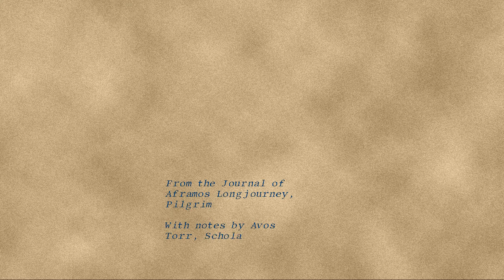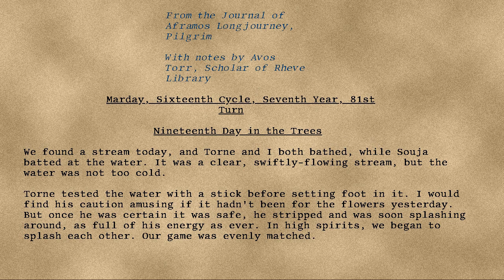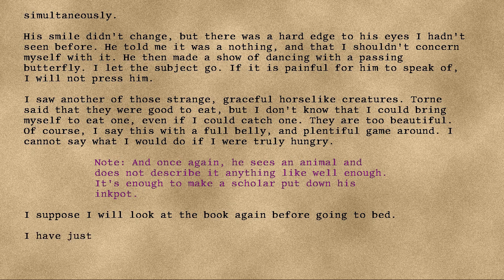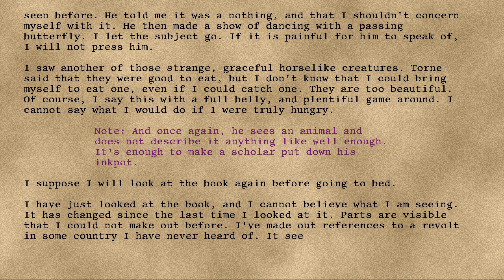Longjourney - 23 - Nineteenth Day in the Trees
Series: Longjourney
Entry: 23
Title: Nineteenth Day in the Trees
Date: 81st Turn, Seventh Year, Sixteenth Cycle, Marday
Credit: DrEverettMann
Rating: +19
Wordcount: 945
Last Edit: 27 Sep 2019 06:24
Revision: 8